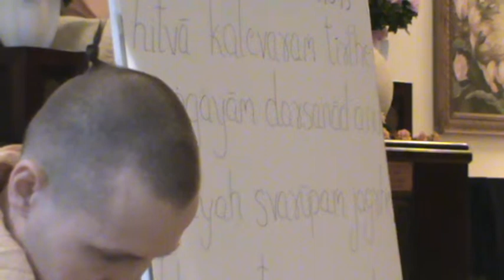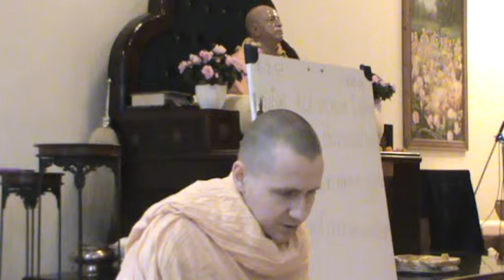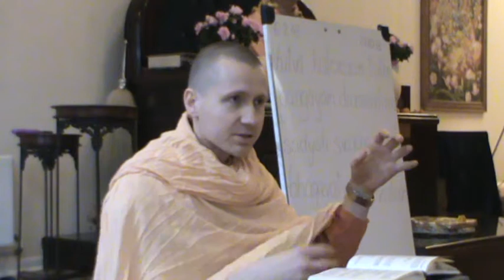28.10.13 Amoghadrik Krsna Das